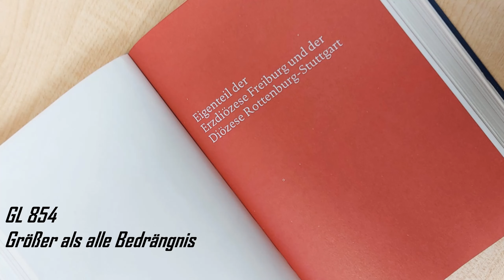Größer als alle Bedrängnis Gotteslob 854 Eigenteil der Diözesen Freiburg/Rottenburg-Stuttgart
Größer als alle Bedrängnis Gotteslob 854 Eigenteil der Erzdiözese Freiburg
T: Silja Walter
M: Barbara Kolberg 2008
Gesang: Frauenschola St. Alexander Rastatt
Orgel: Jürgen Ochs